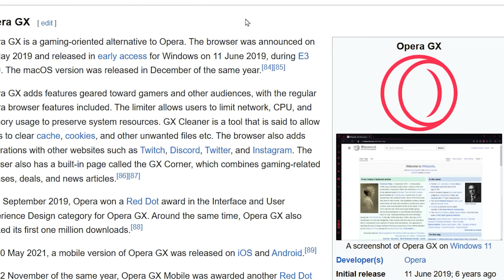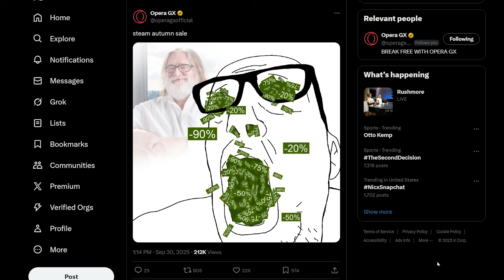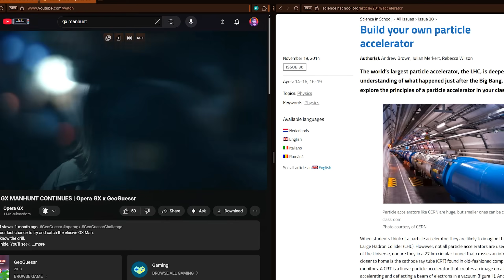Survive School with Opera GX BACK To School Essentials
Get ready to conquer the school year with our ultimate guide to Survive School with Opera GX!

In this video, we explore how Opera GX can enhance your school experience, from organizing your study sessions to maximising productivity with its unique AI features.

Discover essential tools, tips, and tricks that will help you stay focused and make the most out of your time at school. Whether you’re a high school student or in college, these must-have features will transform your browser into a powerful ally for academic success.

Chapters
00:00 - Intro
00:16 - Use ARIA AI for writing and research
00:49 - Add style to your browser with GX Mod
01:14 - Create Profile for Studying
01:45 - Customise Sidebar for quick access
02:14 - Split screen for multitasking
02:31 - Panic Button for extra privacy
02:58 - Final Thoughts